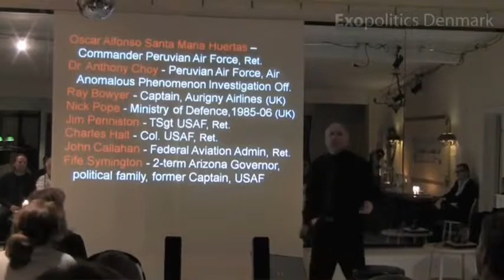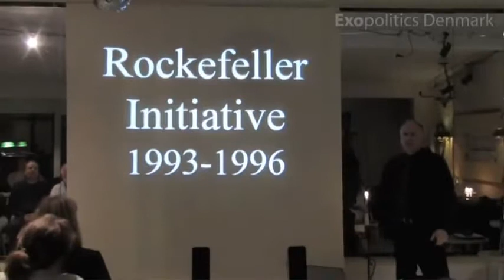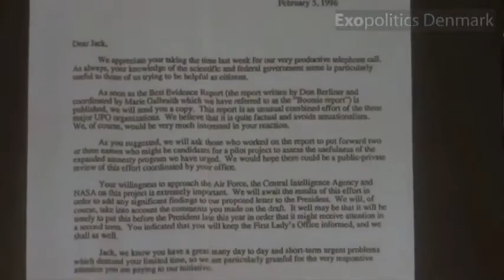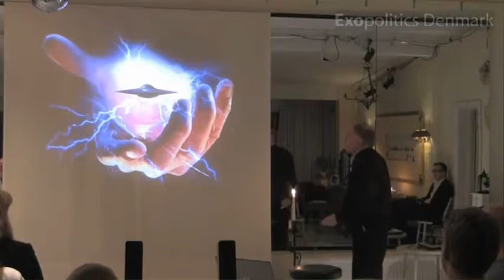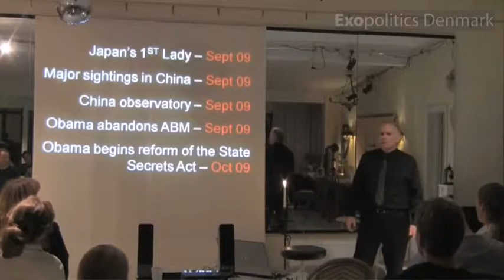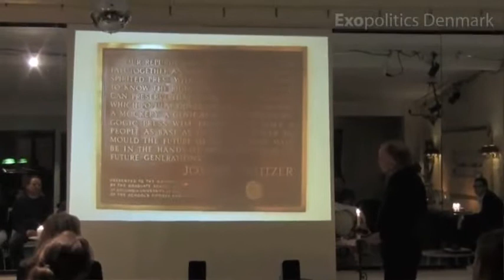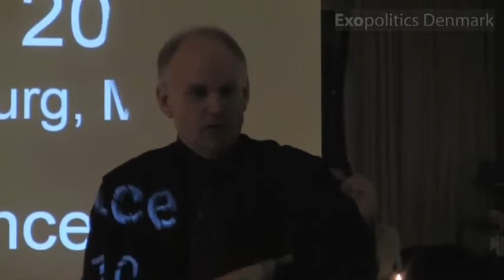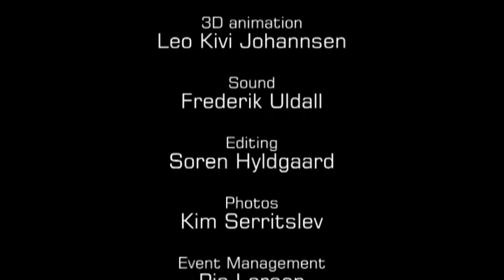Stephen Bassett Copenhagen 2009 København Part 2 of 2